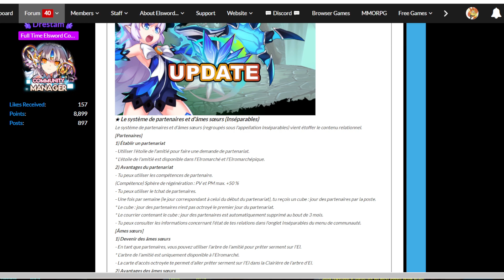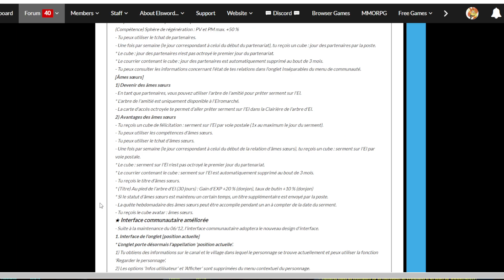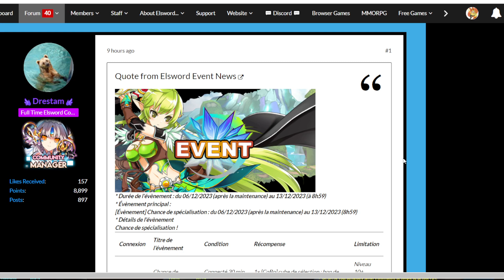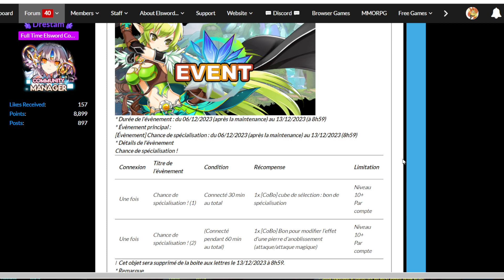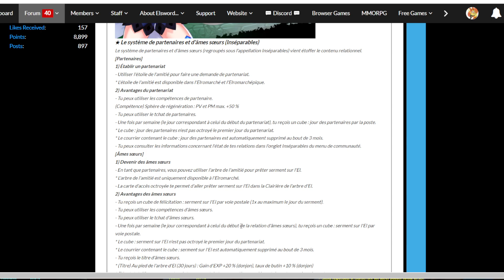WHAT'S NEW #113 : Pendant ce temps en EU : Event respé et Mariage LGBT ??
Restez courtois dans les commentaire merci